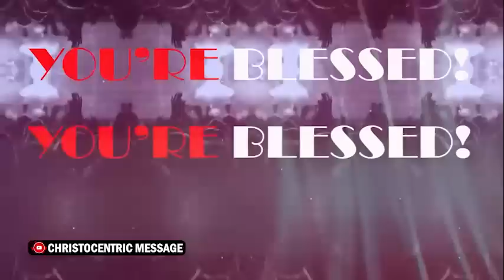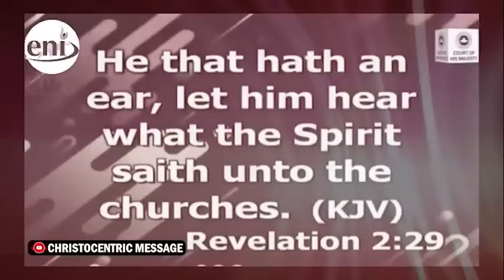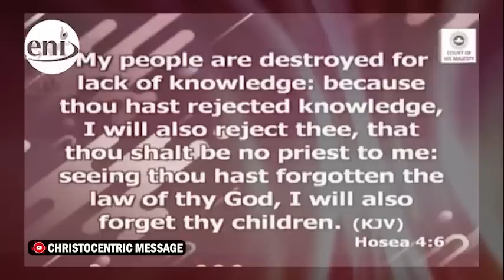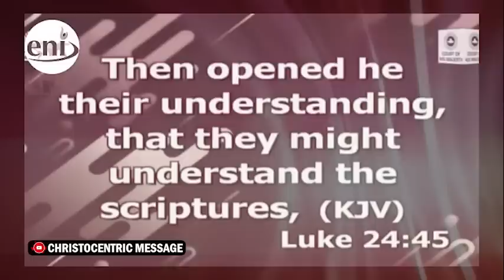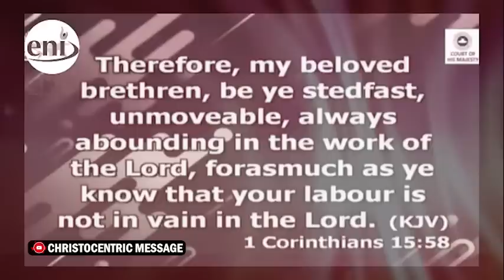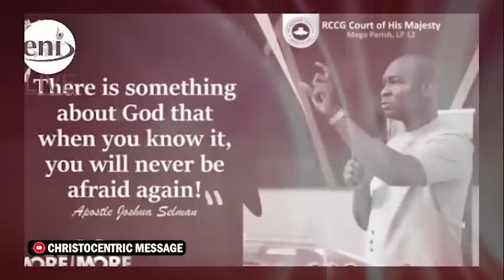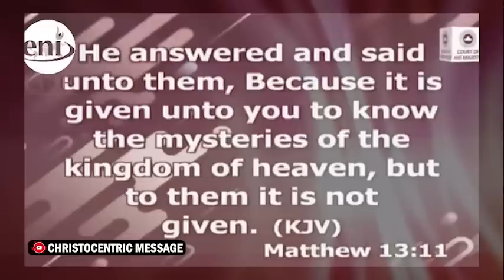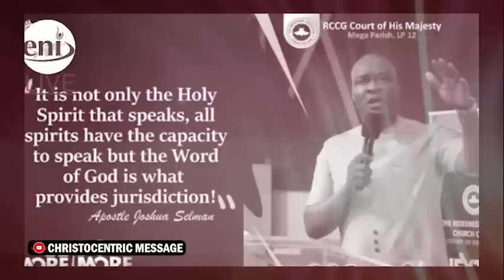HOW TO IMPROVE YOUR ABILITY TO HEAR THE HOLY SPIRIT - AOPSTLE JOSHUA SELMAN